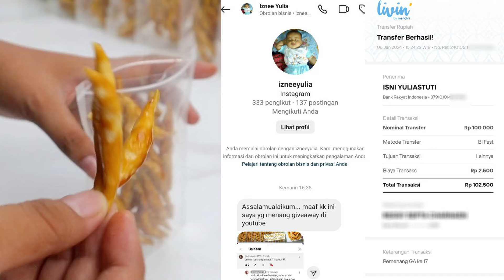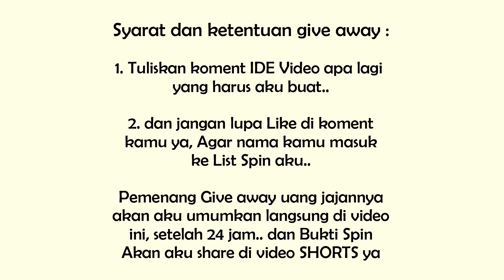1 RESEP SEBANYAK INI CUMA MODAL 9000AN !! SUDAH BISA BIKIN JAJANAN TELUR GABUS KARAMEL GULA MERAH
1 RESEP SEBANYAK INI , CUMA MODAL 9000AN SUDAH BISA BIKIN JAJANAN TELUR GABUS KARAMEL GULA MERAH

Hallo temen temen, kali ini aku mau buat telur gabus keju rasa karamel ya, tentu tidak pake keju lagi dan untuk rasanya jadi lebih enak ya..
Buat yang suka jajan gabus keju, nih.. cobain varian manis karamel kaya gini, sensasinya beda... rasanya mantap

Bahan bahan telur gabus karamel :
2butir telur Rp.3500
1sdm margarin Rp.1000
160gr tepung tapioka Rp.2000
15gr tepung terigu Rp.500
1/2sdt garam Rp.Gratis

Bahan bahan telur gabus karamel (Gula) :
50ml air
50gr gula merah Rp.1000
30gr gula putih Rp.1000

Total modal dasar : Rp.9000
1 Resep jadi 8 pouch
HPP dasar = 9000 / 8 = 1125
Harga jual bisa 2000an jika menggunakan plastik biasa, kalo menggunakan plastik standing pouch seperti video, silahkan di adjust lagi untuk harga jualnya ya
karena , hitungan diatas masih hitungan dasar. belum final...

Selamat mencoba, semoga suka dengan video jajanan telur gabus karamel gula merahnya,, see you dinext videoo tq tq tq

Syarat dan ketentuan give away :

1. Tuliskan koment IDE Video apa lagi
yang harus aku buat..

kamu ya, Agar nama kamu masuk
ke List Spin aku..

Pemenang Give away uang jajannya
akan aku umumkan langsung di video
ini, setelah 24 jam.. dan Bukti Spin
Akan aku share di video SHORTS ya